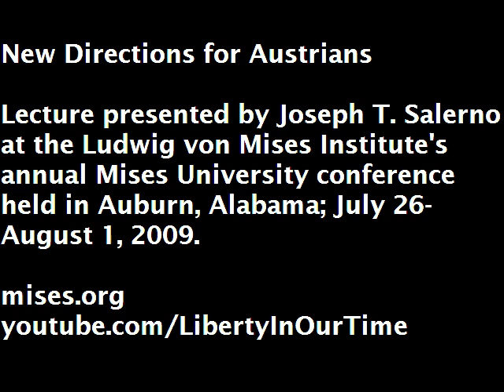New Directions for Austrians | Joseph T. Salerno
Lecture presented by Joseph T. Salerno at the Ludwig von Mises Institute's 2009 Mises University conference, held at the Mises Institute in Auburn, Alabama; July 26-August 1, 2009. Since 1985, this annual conference has been the world's leading instructional program in the Austrian School of economics and is an essential training ground for economists who are looking beyond the mainstream.